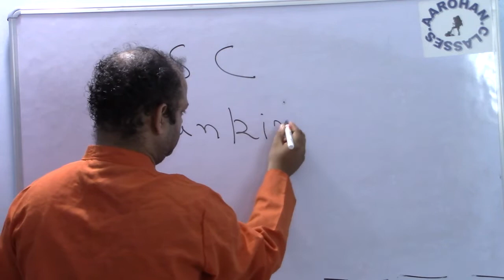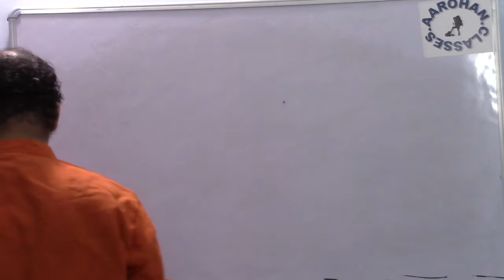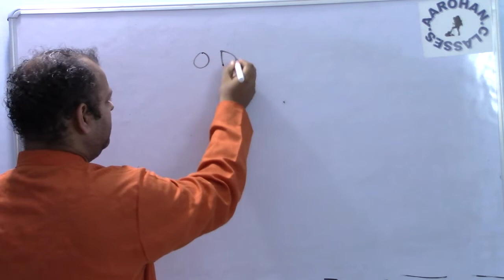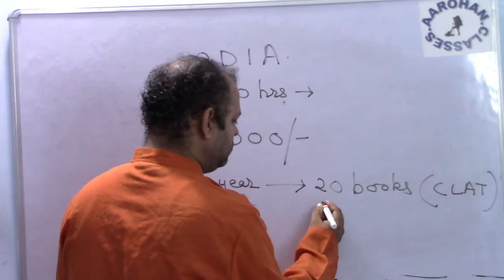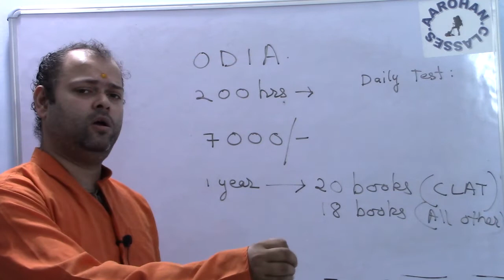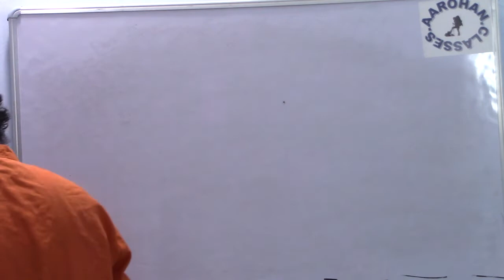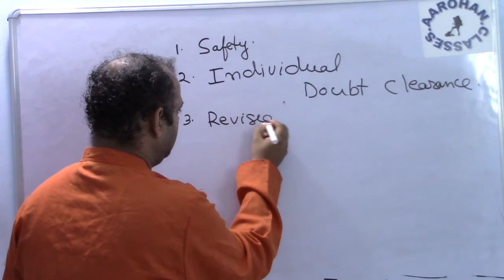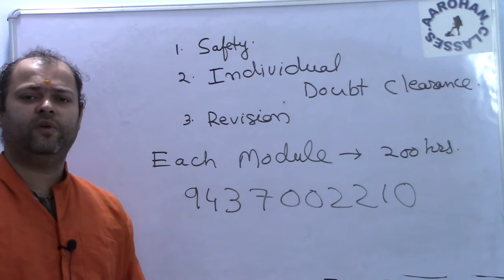COMPETITIVE COACHING-SSC RAILWAY BANKING ASO CDS AFCAT CPF IN ODIA MEDIUM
COMPETITIVE COACHING-SSC RAILWAY BANKING ASO CDS AFCAT CPF  IN ODIA MEDIUM-AAROHAN CLASSES-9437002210